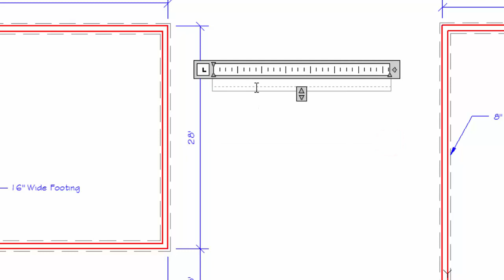Autocad - Dimensions & Viewport Scale on Foundation Plan Part 3 #38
Add dimensions, leaders and text to the foundation plan.  Scale the drawing in the viewport and edit the titleblock.